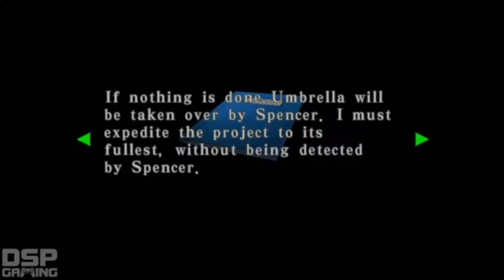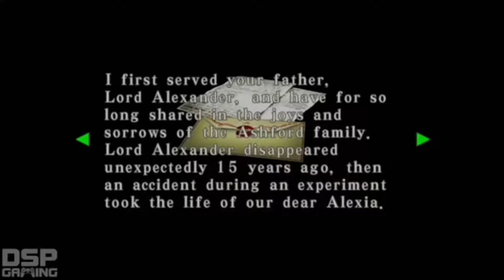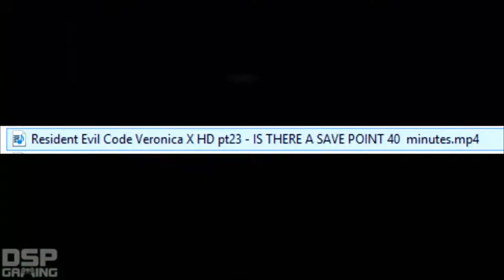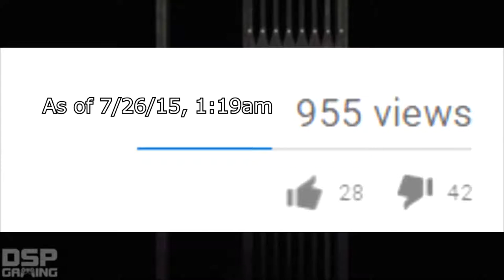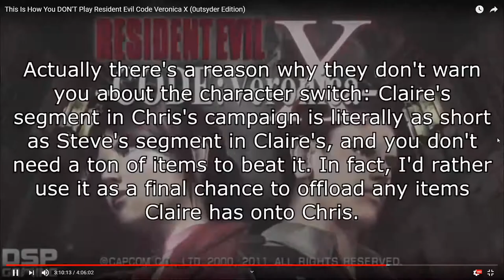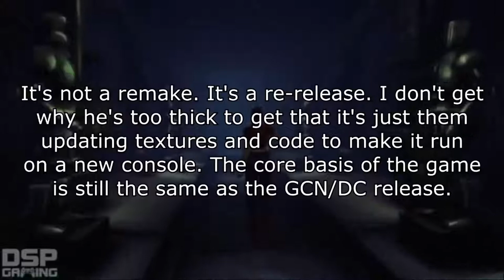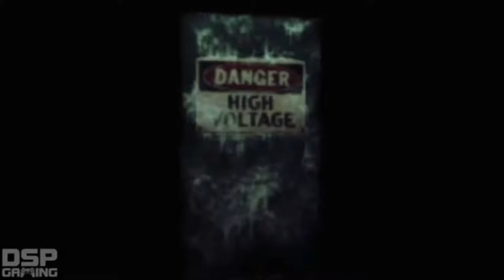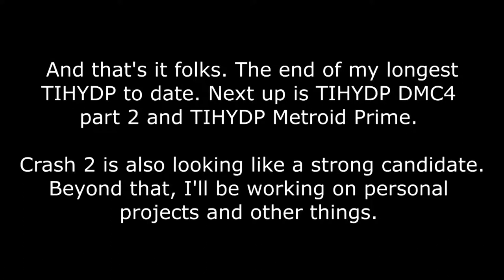Let's Endure Resident Evil Code Veronica X Part 02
Next up is RE CVX and its another painful run, well from the second part it is not so much from the start but this is DSP and a good run wont keep up for the whole game will it.